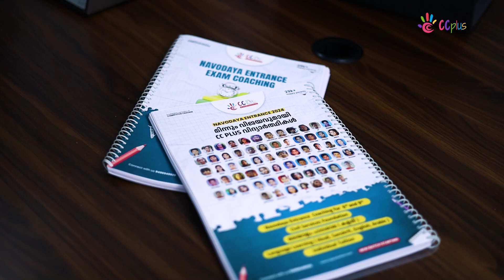Navodaya School ൽ Admission നേടാൻ Ready അല്ലെ | Study Plan | CC Plus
6th Navodaya Entrance Exam ന് എല്ലാവരും പഠിച്ചുതുടങ്ങിയോ. ജനുവരി 18 നാണ് Navodaya Entrance Exam നടക്കുന്നത്. ഇനിയും പഠിച്ച് തുടങ്ങിയില്ലേൽ Exam Crack ചെയ്യാൻ പറ്റില്ല. ഇനിയും പഠിച്ച് തുടങ്ങാത്തവർക്കായി CC Plus ൽ 60 Day Crash Batch Start ചെയ്തിരിക്കുന്നു. എല്ലാവരും Join ചെയ്ത് Navodaya Admission നേടൂ..

Navodaya Course നെ കുറിച്ചുള്ള Informations കിട്ടുന്നതിനായി Google Form Fill ചെയ്യൂ 👇👇
🎯Navodaya Entrance Exam Enquiry Form:

* LSS/USS Training.